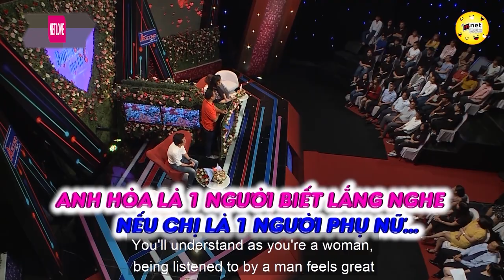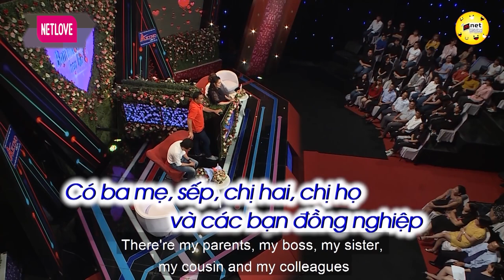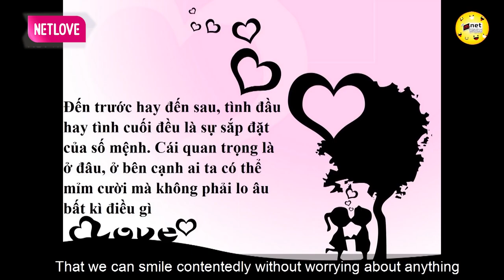Chú Hề Tỏ Tình Bằng Giọng Hát Cực Ngọt Chinh Phục Gái Ế Khó Tính | Hẹn Hò